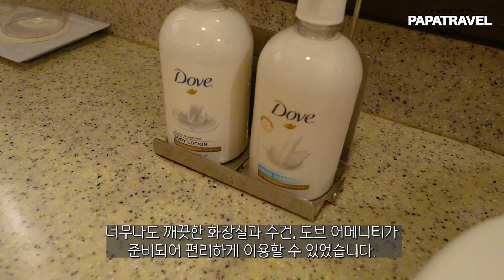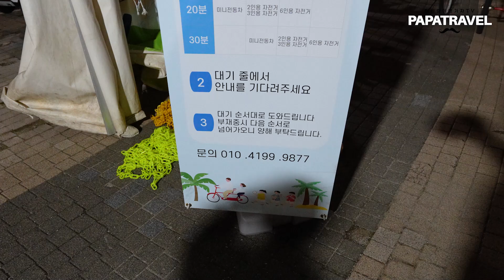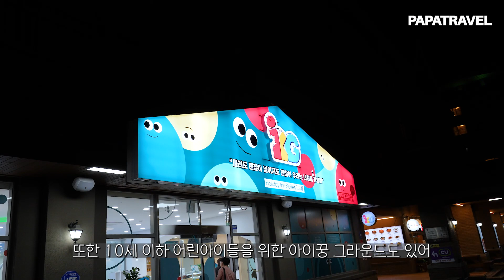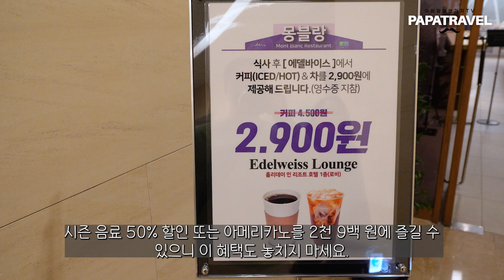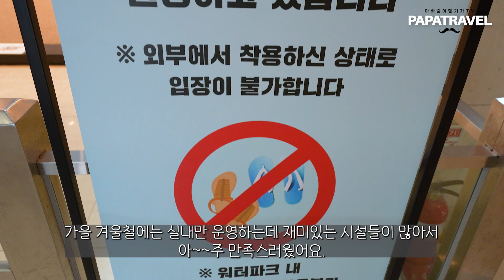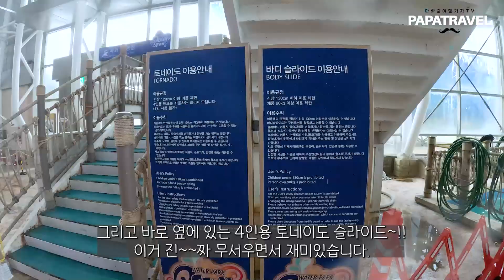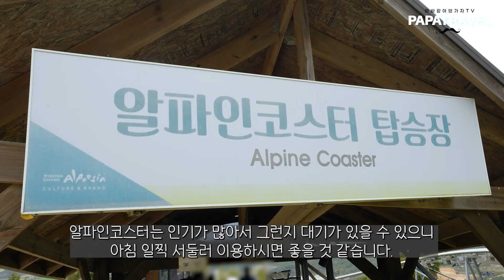유럽풍 스키장 리조트에서 즐기는 맛있는 식사 + 액티비티 + 워터파크 + 숙박까지 너무 편한 평창 알펜시아ㅣ반려견동반 가능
☆★☆★ 평창 알펜시아 ☆★☆★
주소 : 강원 평창군 대관령면 솔봉로 325

00:00 평창 알펜시아 홀리데이 인 리조트 숙소(트윈룸)
02:05 알펜시아 거리 및 편의시설
03:12 인터콘티넨탈 디너 뷔페(주말 저녁만 가능)
03:53 몽블랑 야외 셀프 BBQ & 점심식사
04:57 홀리데이 인 리조트 조식
05:25 오션 700 워터파크
07:13 액티비티(알파인코스터, 루지)